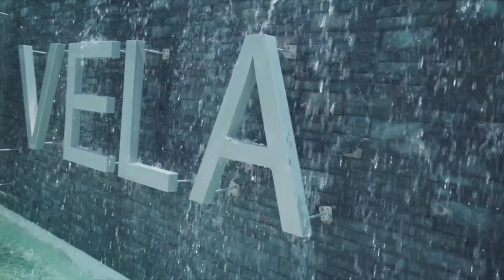SOLD! Vela Townhome in South Sound Engel & Volkers Cayman Islands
CIREBA MLS 411712
This beautifully appointed 3 bed 2.5 bath Vela townhome truly has it all! Modern yet warm, this spacious townhome is tastefully decorated with high-end furniture and includes many upgrades, like custom kitchen cabinets, extended pantry, waterfall island, screened-in patio, LED lighting, and more! It's also energy efficient as it's built with IFC construction and has a tankless water, so you save money on your monthly bills! Sun-filled living room, kitchen with quartz countertops, Bosch appliances and breakfast-dining space. Master bedroom with terrace, en-suite bathroom and walk-in closet, and quaint office just off the 300 sq ft rooftop terrace. In fact, there are four separate terraces that offer sea or pool views! When it comes to amenities, the Olympic-sized lap pool and cabana is the heart of Vela II. Surrounded by lush, mature landscaping, the secure and gated community also boasts a 3-tier security system, gym and yoga room, lit tennis court, clubhouse with full kitchen for entertaining, and an on-site property manager. Boat parking and additional storage units are also available for rent. Pet-friendly Vela overlooks the serene South Sound beach and newly built boardwalk. Whether you love to jog, paddleboard, kayak, kite-surf, fish, or simply walk your dog, it's all at your doorstep. Vela's proximity to George Town, schools, Hurley's and King's Sports Centre also makes this fabulous townhome and complex the ideal place to call home.